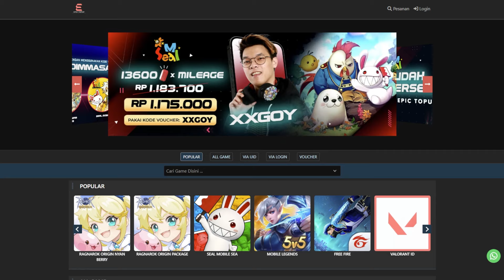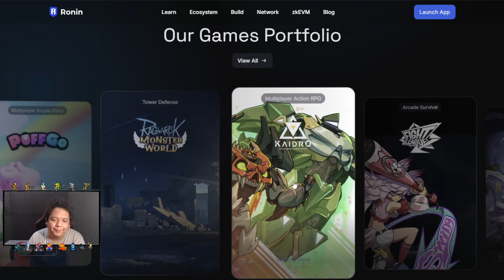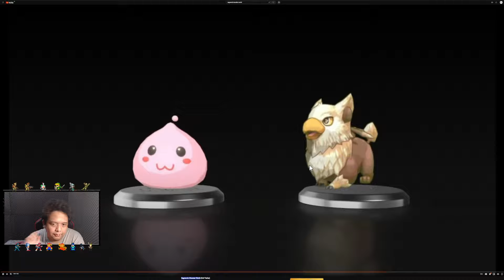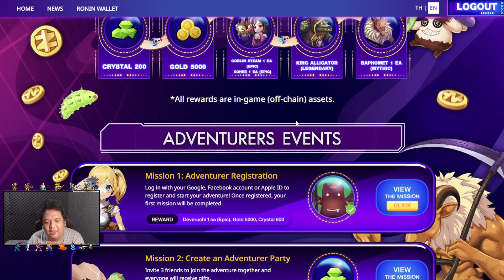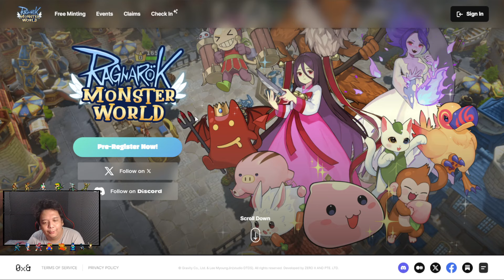RAGNAROK MONSTER WORLD NFT/P2E PRE-REGIST DI MULAI ! ! JANGAN SAMPE KELEWATAN ! !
SALAH SATU GAME NFT/P2E DARI RONIN YANG BAKAL RILIS
YA ITU RAGNAROK MONSTER WORLD
DI SINI RAGNAROK INI BUKAN BAKAL JADI MMORPG
TAPI BAKAL JADI GAME TOWER DEFEND

or

PC
Case - TUF
Monitor - Asus VG249VQ FLAT IPS

Connect to me :
1. FB message Ghema Illahi